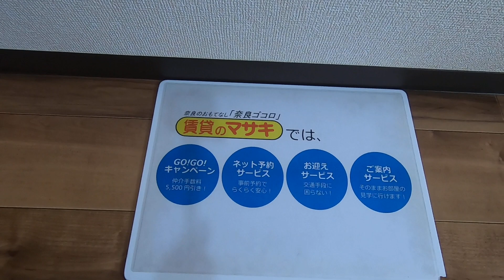3885 エクセルコート奈良南 末3②♪賃貸のマサキ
奈良市大安寺にあります2LDKマンションの【エクセルコート奈良南】の紹介動画になります。